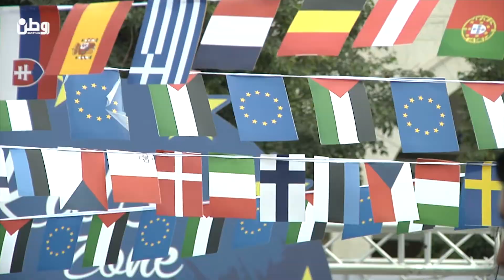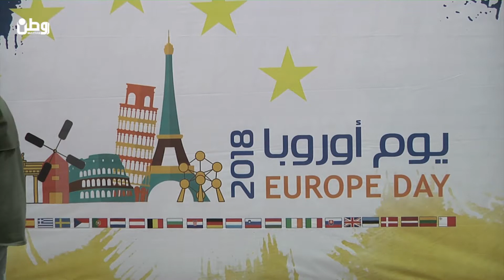بيت لحم : الإتحاد الأوروبي يطلق فعاليات يوم أوروبا في فلسطين